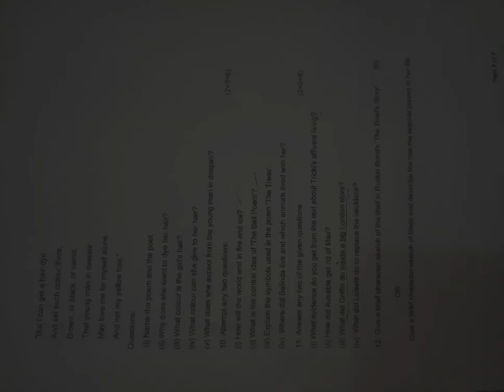Class 10th Haryana Board English Pre board exam 2024 🔥🔥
Haryana Board English Pre board exam 2024 🔥🔥🔥🔥🙏🙏